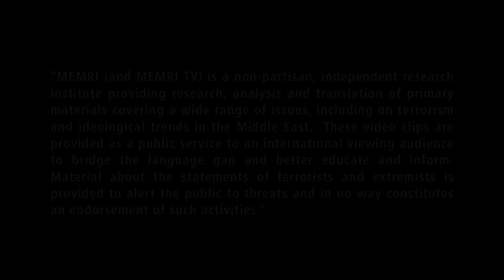Chinese FM Spokeswoman Hua Chunying on Pelosi’s Taiwan Visit: The U.S. Is Approaching Our Red Line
In a statement posted to the CCTV Video News Agency YouTube channel on August 2, 2022, Chinese Foreign Ministry spokeswoman Hua Chunying spoke about U.S. House Speaker Nancy Pelosi’s visit to Taiwan. Hua warned the United States that it should bear full responsibility for its “provocative” actions that have led to an escalation of tensions across the Taiwan Straits, and she said that these actions are proof of America’s “hegemonic mentality” and “gangster logic.” She said that the U.S. must continue to abide by the One-China Principle in accordance with its foreign policy promises and that it must stop supporting Taiwanese “secessionists” and provoking China. In addition, she warned that the U.S. has been “closing in” on China’s “red line,” and that it would be legitimate for China to take any countermeasures it sees fit.